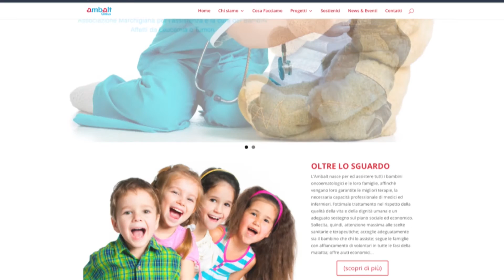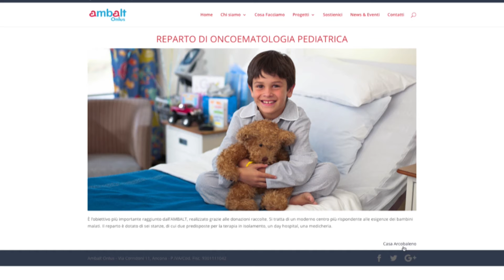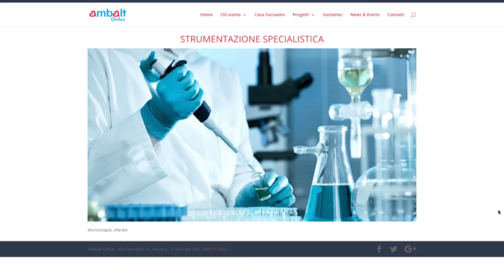Ambalt - Vicino Alle Famiglie Dal 1984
L’Ambalt, associazione marchigiana per l’assistenza e la cura dei bambini Affetti da leucemia o tumore, nasce dalla volontà di un medico, il prof. Giovanni Valentino Coppa, primario di pediatria presso l’ospedale Salesi, nel lontano 17 aprile 1984.
In oltre 30 anni di attività tanti sono stati le missioni e i progetti portati avanti dalla onlus, ma l’obiettivo più importante raggiunto dall’Ambalt è la realizzazione di un reparto di Oncoematologia Pediatrica, presso l’ospedale di Ancona e il 22 dicembre ci sarà l’inaugurazione di ulteriori 5 stanze.

Stando vicino ai bambini malati e alle loro famiglie l’Ambalt si è accorta di una esigenza comune ad esse. Da questa spinta sono nati due progetti: la Casa Arcobaleno e la Casa della Vita.

Grazie a questi locali le famiglie possono vivere, mangiare e dormire stando vicino ai loro bambini e creando una nuova famiglia con le altre persone che frequentano l’ospedale.